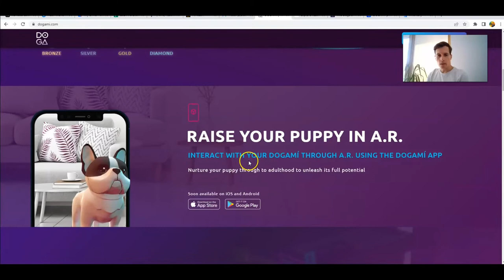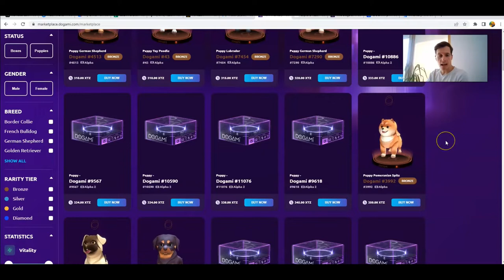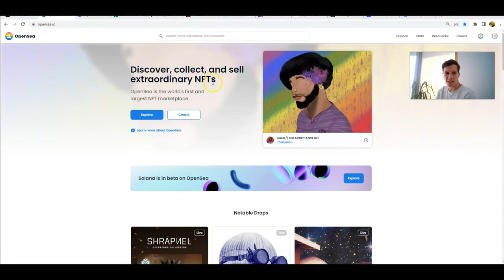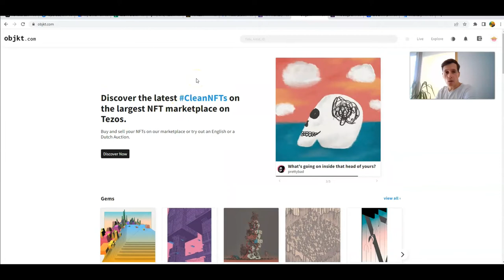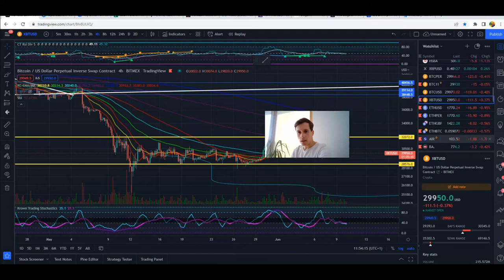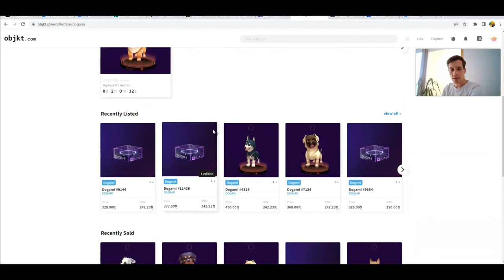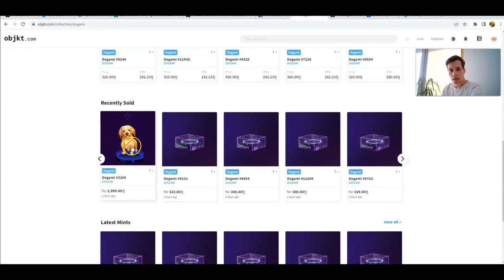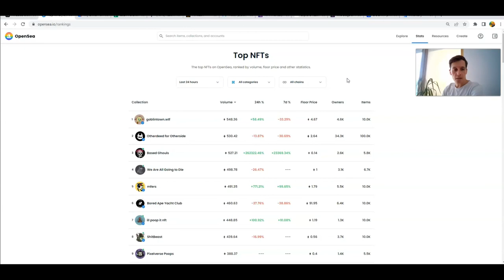Dogami NFT The Next Blue Chip? To The MOON!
Dogami is one of the biggest NFT projects on the Tezos blockchain!

Check out why I think this could be a potential future blue chip NFT!

Make your first deposit Into the world of crypto with signing up to Binance